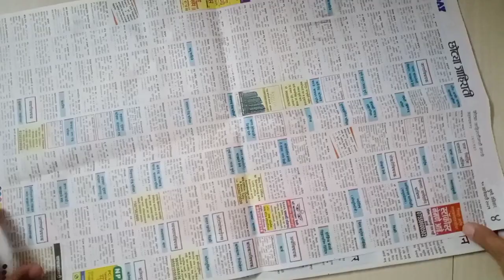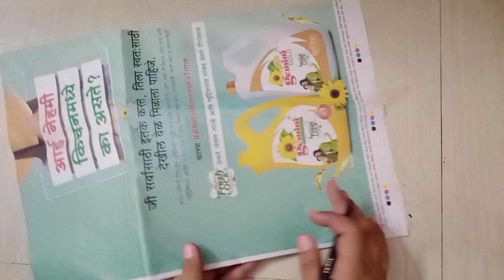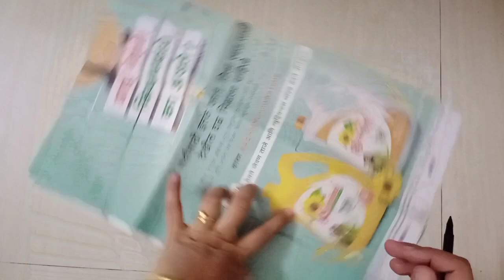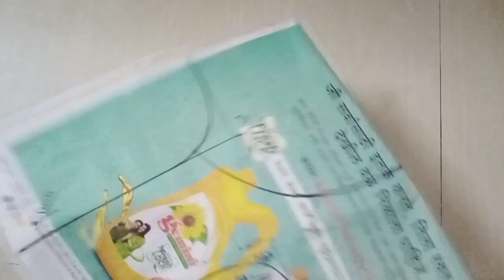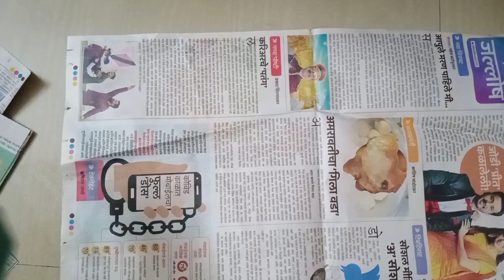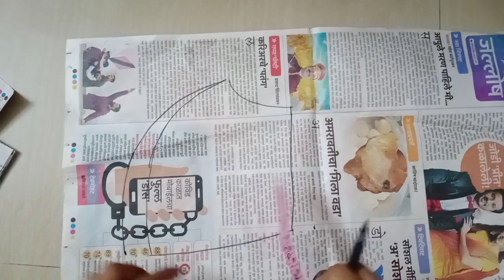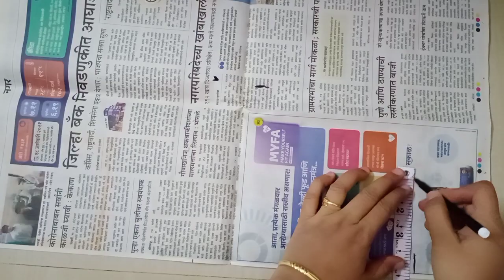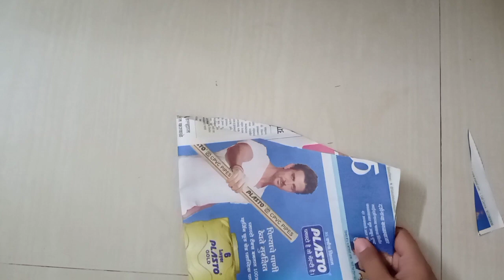36", 37",38",39" size परफेक्ट कटोरी पेपर कटींग खूप सोप्या पद्धतीमध्ये खास नवीन शिकणाऱ्यांसाठी 🤗